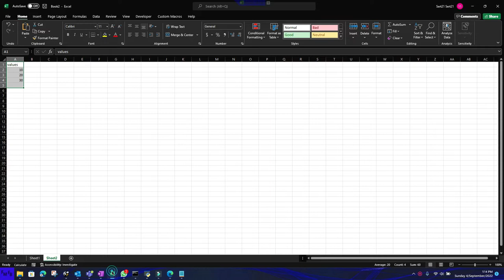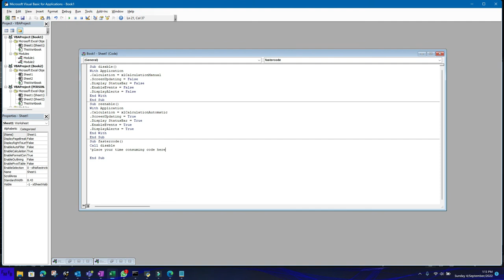How to speedup macros in excel VBA Spanish